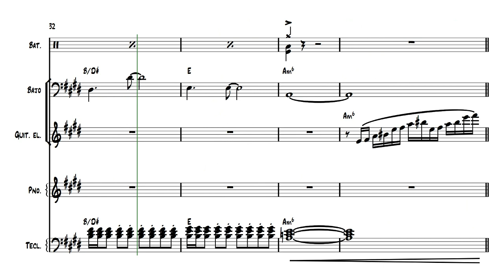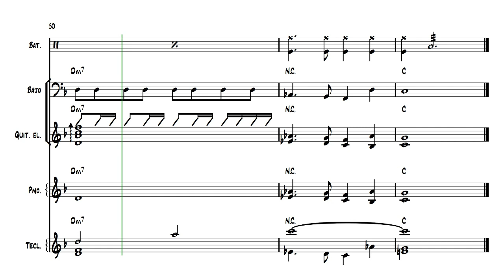Cuan lejos voy - Transcripción.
Transcripción del tema Cuan lejos voy de la película de Disney Mohana.
Partes:
-Bajo.
-Batería.
-Guitarra.
-Teclado 1 (Brass).
-Teclado 2 (Strings).